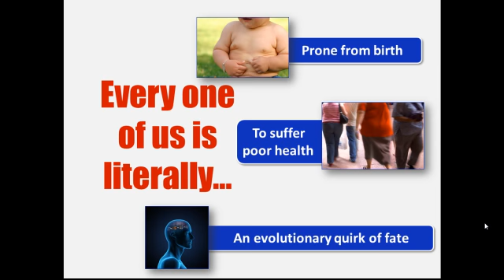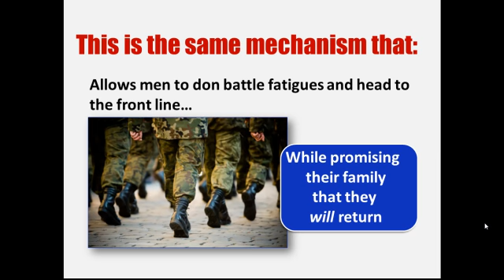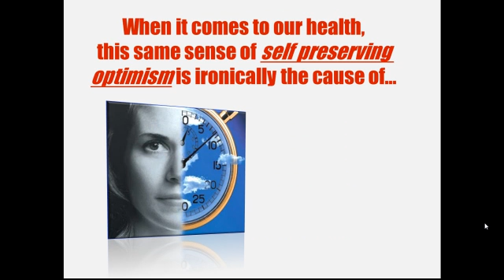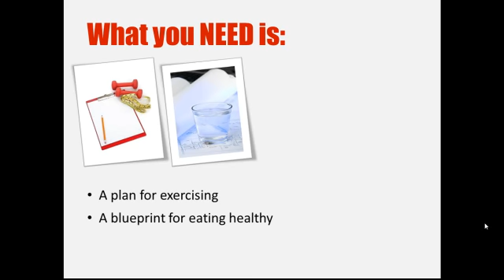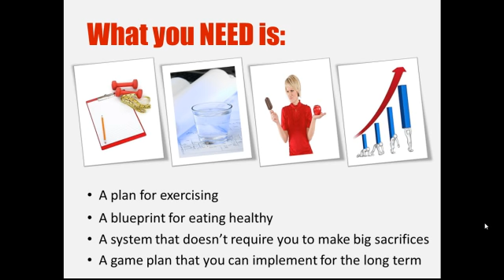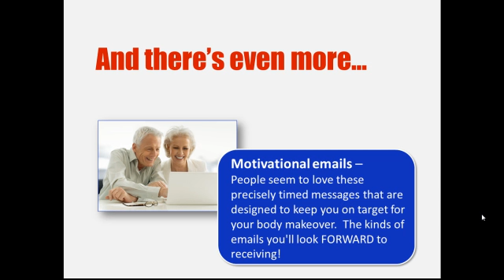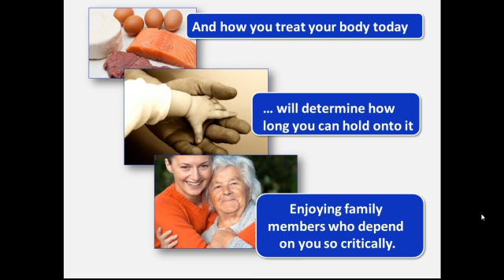Lose Weight With No Excuse Body Makeover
"No Excuses" Will Provide You With A Totally Unique Approach To Zeroing In On Your Ideal Body Shape And Returning You To Optimal Health.

For more on Diets & Weight Loss Click Down Here